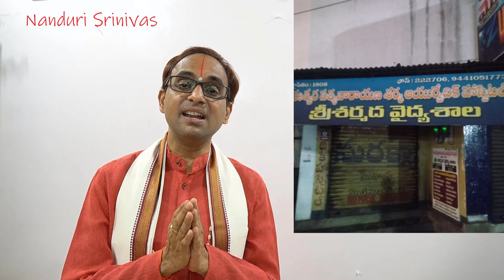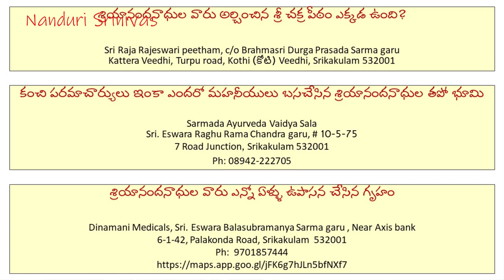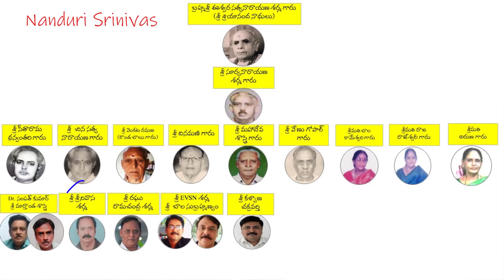సూర్య మంత్రంతో అద్భుతాలు చేసిన మంత్ర వేత్త | Life of Sri Eswara Satyanarayana | Nanduri Srinivas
There lived a great saint at Srikakulam Sri Eswara Satyanarayana garu (Sri Sriyananda nadha)  who mastered the mystic mantra power and selflessly helped lot of people to get rid of  their long pending health issues. Unfortunately you will not find even a single video/write up about this great saint on Internet. Here is our effort in preserving the magnificent life history of Sri Eswara Satyanarayana Sarma garu to next generation

F Asked Questions
Q) అంతటి అమ్మవారి భక్తులకి కూడా కర్మానుభవం ఏమిటండీ?
A) "అమ్మవారు నాకు తెలుసు కనుక అమ్మతో మాట్లాడి ప్రారబ్ధ కర్మని ఎగ్గొట్టేద్దాం" అనే ఆలోచనలు మనకి వస్తాయి తప్ప, అటువంటి మహాత్ములకి రావు. (Class Teacher మా అమ్మే కదా, పరీక్షలు ఎగ్గొట్టేద్దాం అనుకునే Student ఆలోచన లాంటిది ఇది)

శ్రీరాముడంతటి ఆయనే వాలిని కొట్టినందుకు, శ్రీకృష్ణావతారంలో బోయవాని చేత బాణం తగిలించుకున్నాడే, ఎందుకు ? రమణ మహర్షికి రాచ కురుపు ఎందుకు? కర్మ తప్పించుకోలేకా?

అలాగే కొన్నిసార్లు కొందరు ఆశ్రితులు కర్మ అనుభవించలేనప్పుడు వారి కర్మని మహాత్ములు వాత్సల్యంతో తీసుకొని అనుభవిస్తారు

మహాత్ములు  కర్మానుభవంలో మనలా కృంగిపోరు. వాళ్లకి ఆనందమూ బాధా ఒక్కటే. "శరీరంతో ఉండగానే మోక్షస్థితి" అంటే అదే .

శ్రియానందనాధుల వారు అర్చించిన శ్రీ చక్ర పీఠం ఎక్కడ ఉంది?
A) Sri Raja Rajeswari peetham, c/o Brahmasri Durga Prasada Sarma garu
Kattera Veedhi, Turpu road, Kothi (కోటి) Veedhi, Srikakulam 532001

కంచి పరమాచార్యులు ఇంకా ఎందరో మహనీయులు బసచేసిన శ్రియానందనాధుల తపో భూమి
Sarmada Ayurveda Vaidya Sala, c/o Sri. Eswara Raghu Rama Chandra garu, # 10-5-75
7 Road Junction, Srikakulam 532001; Ph: 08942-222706/ 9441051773

శ్రియానందనాధుల వారు ఎన్నో ఏళ్ళు ఉపాసన చేసిన గృహం
Dinamani Medicals, Sri. Eswara Balasubramanya Sarma garu , Near Axis bank
6-1-42, Palakonda Road, Srikakulam  532001; Ph:  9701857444

Q)Where do I get Maha Soura Mantra patham book?
English Sub titles courtesy: Thanks to anonymous channel family member for their contributions